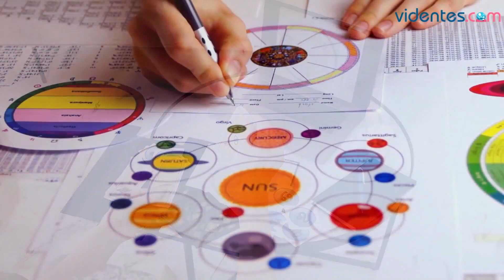HORÓSCOPO DIARIO 🥰🌝🔥 VIRGO ♍ DOMINGO, 14 DE ENERO DE 2024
Horóscopo de Virgo para hoy, domingo 14 de Enero de 2024. El horóscopo para hoy: descubre tu futuro gracias a mi horóscopo diario para ti.